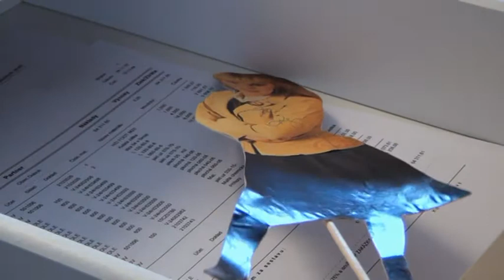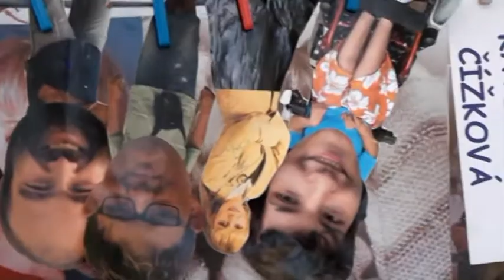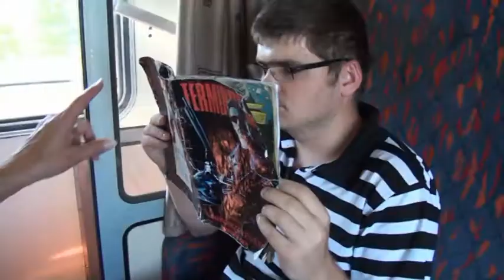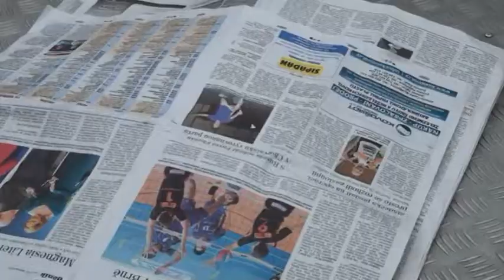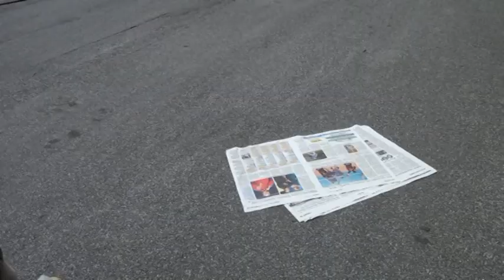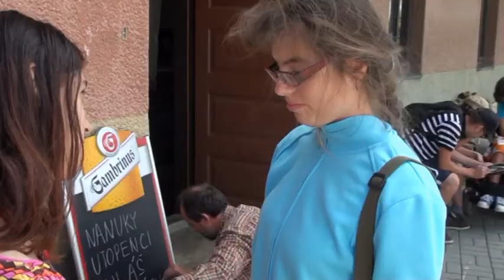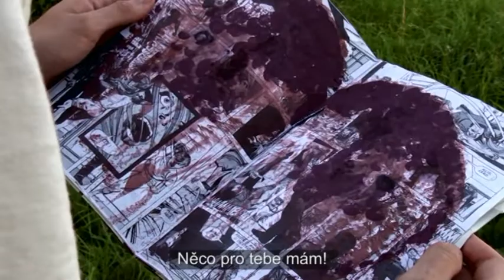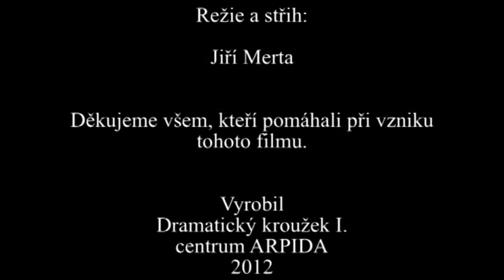Film Koleje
Nejlepší film Mental Power Prague film festivalu v roce 2013. Snímek natočili členové Dramatického kroužku I. z českobudějovického centra Arpida.